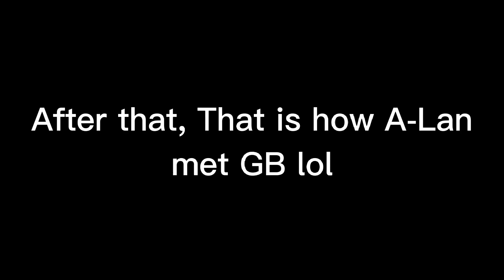Humans, Filthy Humans {Meme?} {Gacha Club}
Characters Used:
A-Lan (Me)
Random oc
Random oc
Inspired: @MysticalViolet
Message: This taken place before GB and A-Lan met. After this happened, A-Lan and GB met.